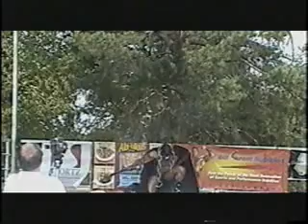JerseY Connect@Bill Grant's Bodybuilding & Figure Classic5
Pt. 5 - Jersey Connect hosts Bill Grant's Bodybuilding & Figure Classic at the 2007 Lehigh Valley Sportsfest in PA. See clips from pre-judging and the competition while Cee Justice, Shauno and Non-D perform. Yes thats Cee Justice holding down the stage and competing. Dude is focused. Bill Grant is a legendary bodybuiler, world renowned fitness expert, Mr. World and Mr. Universe.